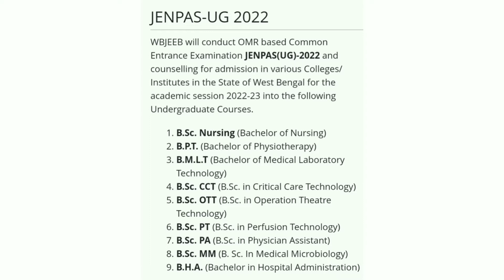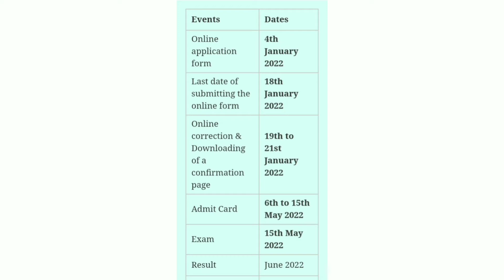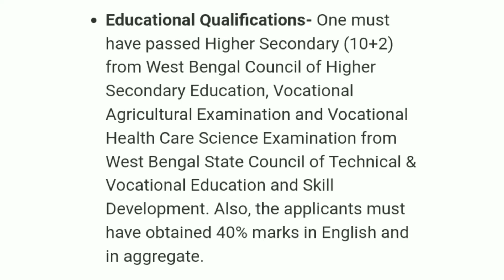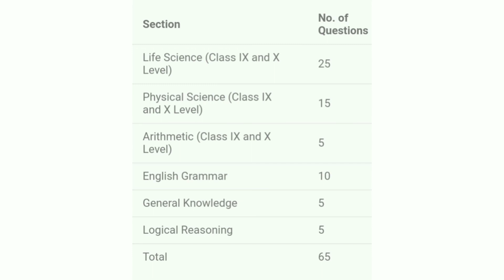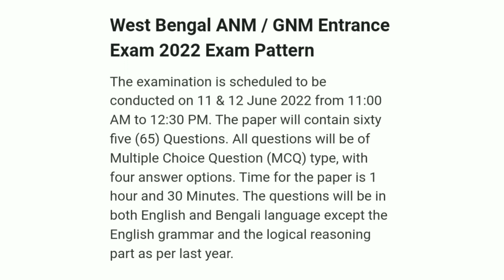ANM -GNM/ JENPAS UG 2022 exam details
hs physics suggestion 2022

Study_For_Education HS biology syllabus 2022 wbchse/hs biology best bookslist and number division#wbbse
wbchse madhyamik 2022#hs 2022
jenpas ug 2022 application form#JENPAUH 2022 application form#jenpas ug 2022#jenpas ug 2022 syllabus#jenpauh 2022 preparation#jenpas form fill up 2022#bsc nursing course#bsc nursing entrance exam question papers#bsc nursing#paramedical 2022#physiotherapy#physiotherapy course details,study for education,hs 2022,hs 2022 history suggestion#hs 2022 news,hs exam 2022 news today#hs exam 2022 news today west bengal#wbchse#hs biology chapter 1
hs chemistry suggestion 2022
hs biology suggestion 2022
hs computer science suggestion 2022
hs economics suggestion 2022

model activity task class 1#jenpas ug 2022 application form#JENPAUH 2022 application form#jenpas ug 2022#jenpas ug 2022 syllabus#jenpauh 2022 preparation#jenpas form fill up 2022#bsc nursing course#bsc nursing entrance exam question papers#bsc nursing#paramedical 2022#study for education#hs 2022,hs 2022 history suggestion#hs 2022 news#hs exam 2022 news today west bengal#wbchse#anm gnm#anm gnm nursing admission 2022#anm gnm form fill up#anm gnm form fill up 2022